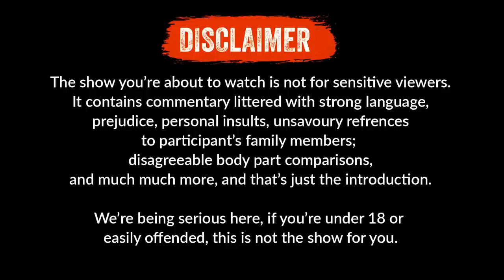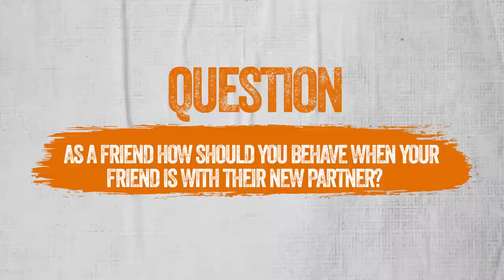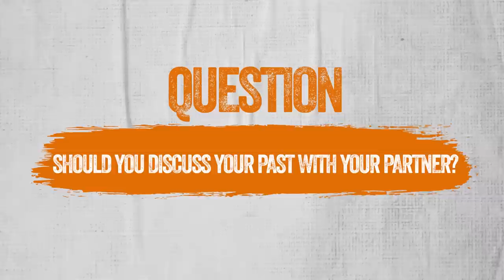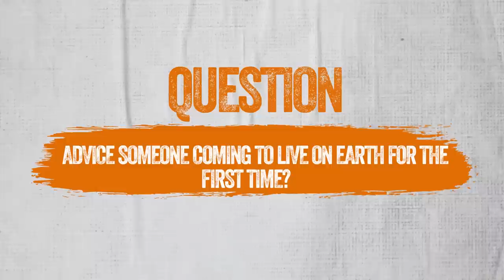The SANE-te Sn 2 EP 7 (Hardworking or Beautiful Partner,Sex With Bestie)